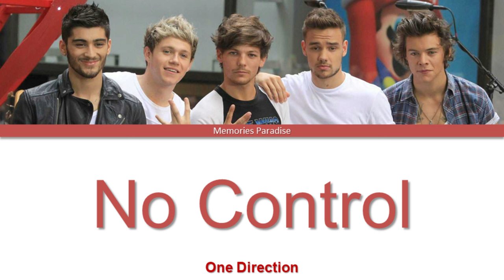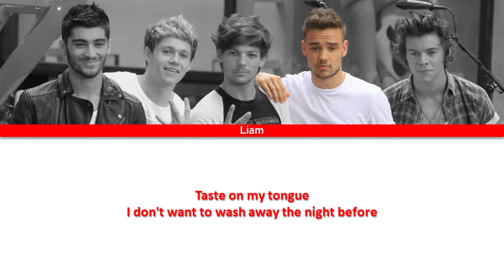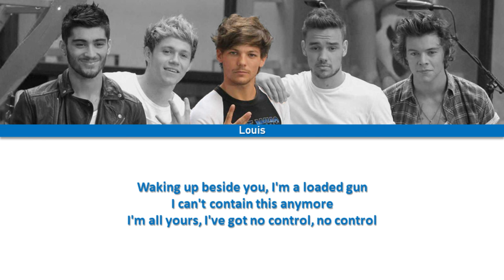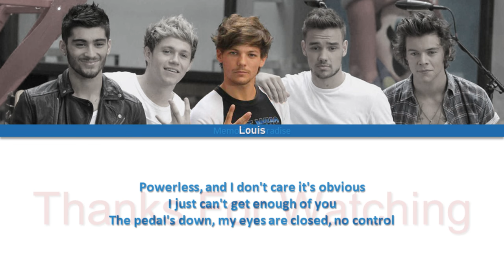One Direction - No Control (Color Coded Lyrics)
Song: No Control
Artist: One Direction
Album: Four
Songwriters: Jamie Scott, John Ryan, Julian Bunetta, Liam Payne, Louis Tomlinson, Ruth Anne Cunningham

Memories Paradise is a home for pop music and other. We'll be posting lyrics videos. If you like my videos, don't forget to click 'Like' and share.